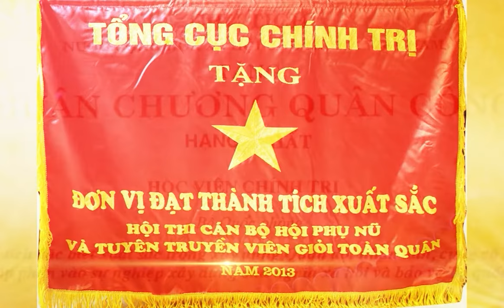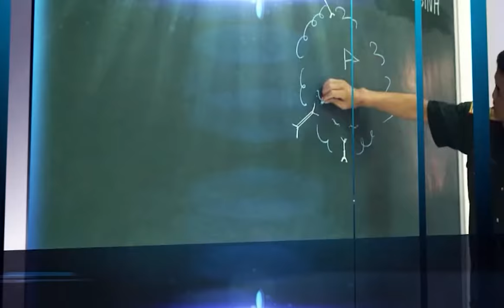70 NĂM BÀI CA HỌC VIỆN CHÍNH TRỊ ANH HÙNG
GIỚI THIỆU CHUNG VỀ HỌC VIỆN CHÍNH TRỊ
- Tên trường: Học viện Chính trị (Political Academy).
- Trụ sở: 124, Ngô Quyền, Quang Trung, Hà Đông, Hà Nội.
- Tạp chí của Học viện: Tạp chí Giáo dục lý luận chính trị quân sự
Sau Chiến dịch Biên giới năm 1950, để đáp ứng yêu cầu xây dựng sức mạnh chính trị, tinh thần cho Quân đội, tháng 7 năm 1951, Ban Chấp hành Trung ương Đảng và Chủ tịch Hồ Chí Minh chỉ thị cho Tổng Quân ủy ra Quyết định thành lập Trường Chính trị Trung cấp Quân đội nhân dân Việt Nam (tiền thân của Học viện Chính trị ngày nay). Ngày 25 tháng 10 năm 1951, Nhà trường vinh dự được đón Chủ tịch Hồ Chí Minh đến thăm và huấn thị. Để ghi nhớ công ơn của Đảng và Bác Hồ, được sự đồng ý của Quân ủy Trung ương và Bộ Quốc phòng, ngày 25 tháng 10 trở thành Ngày Truyền thống của Học viện Chính trị.
Truyền thống “Kiên định và phát triển, đoàn kết và kỷ luật, chủ động sáng tạo, khắc phục khó khăn, hoàn thành nhiệm vụ”.
1. Các giai đoạn phát triển
- Trường Chính trị Trung cấp Quân đội nhân dân Việt Nam (từ tháng 7/1951 đến tháng 5/1956);
- Trường Lý luận chính trị (từ tháng 6/1956 đến tháng 02/1958);
- Trường Chính trị Trung, cao cấp Quân đội nhân dân Việt Nam (từ tháng 3/1958 đến tháng 02/1961);
- Hệ Chính trị, Học viện Quân chính (từ tháng 3/1961 đến tháng 4/1965);
- Học viện Chính trị (từ tháng 5/1965 đến tháng 01/1982);
- Học viện Chính trị - quân sự (từ tháng 02/1982 đến tháng 10/2008);
- Học viện Chính trị (từ tháng 11/2008 đến nay).
2. Cơ cấu tổ chức
Ban Giám đốc, 07 phòng, 02 ban, 01 Viện Khoa học xã hội và nhân văn quân sự, 01 Tạp chí Giáo dục lý luận chính trị quân sự, 14 khoa giáo viên, 06 hệ học viên.
3. Những nét chính về giáo dục và đào tạo, nghiên cứu khoa học
a) Về giáo dục và đào tạo
* Các đối tượng đào tạo, bồi dưỡng của Học viện
- Đào tạo cán bộ chính trị cấp trung, sư đoàn trình độ đại học;
- Đào tạo chính ủy cấp trung, sư đoàn Binh chủng Hợp thành, quân chủng, bộ đội biên phòng, cảnh sát biển;
- Đào tạo giảng viên khoa học xã hội và nhân văn quân sự (08 chuyên ngành);
- Đào tạo giảng viên cho Quân đội nhân dân Lào (04 chuyên ngành);
- Đào tạo ngắn hạn cán bộ chính trị cấp trung, sư đoàn;
- Đào tạo hoàn thiện đại học cán bộ chính trị cấp trung, sư đoàn;
- Đào tạo ngắn hạn lý luận chính trị và công tác đảng, công tác chính trị;
- Đào tạo, hoàn chỉnh chương trình cao cấp lý luận chính trị;
- Đào tạo trình độ thạc sĩ: 09 chuyên ngành
- Đào tạo trình độ tiến sĩ: 08 chuyên ngành
- Bồi dưỡng nghiệp vụ công tác đảng, công tác chính trị chocán bộ trong Quân đội;
- Bồi dưỡng kiến thức quốc phòng và an ninh cho đối tượng 2 là cán bộ cấp cục, vụ, viện và tương đương ở các ban, bộ, ngành Trung ương;
- Bồi dưỡng ngắn hạn chuyên ngành giáo dục tâm lý sĩ quan cao cấp Quân đội Hoàng gia Campuchia;
- Tập huấn giáo viên chính trị Quân đội nhân dân Lào.
* Hình thức đào tạo:
- Đào tạo chính quy tập trung dài hạn;
- Đào tạo chính quy tập trung ngắn hạn;
- Bồi dưỡng ngắn hạn.
* Trình độ đào tạo: Đại học, Thạc sĩ, Tiến sĩ.
b) Về nghiên cứu khoa học
4.  Thành tích tiêu biểu
5. Sứ mạng
Đào tạo nguồn nhân lực bậc cao, bồi dưỡng nhân tài cho quân đội và quốc gia; nghiên cứu, phát triển khoa học xã hội và nhân văn quân sự, tăng cường bảo vệ nền tảng tư tưởng của Đảng, phản bác các quan điểm sai trái, thù địch, góp phần quan trọng vào sự nghiệp xây dựng quân đội vững mạnh về chính trị, xây dựng và bảo vệ Tổ quốcViệt Nam xã hội chủ nghĩa.
6. Tầm nhìn
Phấn đấu trở thànhtrung tâm đào tạo, bồi dưỡng cán bộ chính trị, nghiên cứu khoa học xã hội và nhân văn quân sự hàng đầu của quân đội và quốc gia, có uy tín cao trong khu vực và trên thế giới.
7. Giá trị cốt lõi: Kiên định – Sáng tạo – Kỷ cương – Chất lượng.
Tác giả: Ban KT&BĐCLGDĐT
Nguồn: Học viện Chính trị